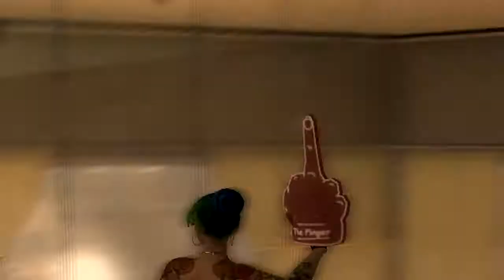Saints Row 2 : Dafuq Moment : เกรียนป่วนเมือง ( โคตรฮาาาา )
เผื่อใครถามชื่อเกม Saints Row 2
เด้อไม่ได้ซื้อแต่ทาง Steam แจกมานานล่ะ
ไม่ได้เล่นของเถื่อนนะ

เดี๋ยวก็ไม่อยู่ถึงวันศุกร์นี้นะ
ไปเข้าค่าย
พอกลับมาเด๋ยวลงคลิป เล่าเรื่องเคนะ -3-

อย่าลืมกด Like Fanpage ด้วยล่ะ^ ^

► Garena : glofkingdom และ MasTer_Golf2
► Steam : mastergolf4
► Skype : MasTerGolf